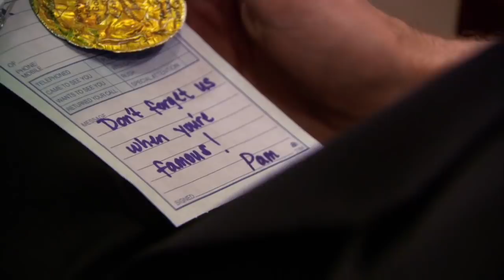The Office: Jim's 9 Season Style Transformation | From Slob to Suave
Written, edited, and produced by Jon Shanahan

Collectively if I told you that in the past 10 years between the office and scrubs I have spent ten thousand hours watching laughing and crying with these shows I would barely be exaggerating. So this is in no way criticism but a love letter to the show and it took everything in me to not make this an extended 40 minute analysis full of the great comedy, storylines, and characters that unfolded over 10 years on television.
I always identified with John Krisinskis character Jim Halpert as the tall, slender, fun loving hopeless romantic office professional just trying to win the girl and make a living
Not only from a character standpoint but in his style evolution- he and I both went from a bushy haired baggy shirt wearing man boy into slightly less boy looking tailored shirt wearing modern gent.
Every year or two my wife and I re-watch the whole series from beginning to end and this year I was particularly struck with Jim’s transformation in style throughout the show. I think you too can make this evolution as Jim did- Gradually and confidently. I want to start with a Kudos to series costume designers
* Carey Bennett 05-08 (season 1-4)
* Alysia Raycraft 08-13 (season 5-9)
- the show is a mockumentary style and it was so grounded and perfectly captured what Stanley refers to in Season 9 as Pennsylvania business I’d just call it middle America city office professional.
Let’s take a closer look at Jim and his evolution of style starting with season 1. We’ll talk about Jim’s choice in color pallets, hairstyles, clothing fit, and of course his watch. No one can blame Jim Halpert for the late 90s and early 2000s but by the end of the show Jim rocks the modern business casual in a way that season one Jim would barely recognize.
From the moment we meet Jim Halpert in the first episode of the office he’s always a very carefree, informal, nice guy and extremely relatable as he cares enough about his job to keep it but not enough to pour his heart into it.
His clothing and appearance reflect that. His hair is always perfectly disheveled and appears to pay no particular attention to what he is wearing each day as long as it’s a shirt and tie. As you would expect with office attire Jim wears a lot of blues, whites, and some creams but the shirts are always way too big. You can see in almost every shot his shirt is just hanging off of him, the shoulders do not line up well, he has extreme muffin top, and it’s rare to see Jim with his sleeves not rolled up but chances are they’re too long for his arms. We also get a few glimpses into probably the biggest mistake he could make which is to improperly match his shoes and belt not to mention the shoes themselves
His style remains largely the same through season 1 and 2. We do get a few glimpses at “casual Jim” which he makes similar style gaffs in his v-neck sweaters showing his undershirt and who can blame him for the AndOne era of basketball style with big baggy shorts.
At the end of season 2 Jim takes his big leap with Pam and comes up short landing him in Stamford CT with a new promotion and a slightly upgraded style to match.